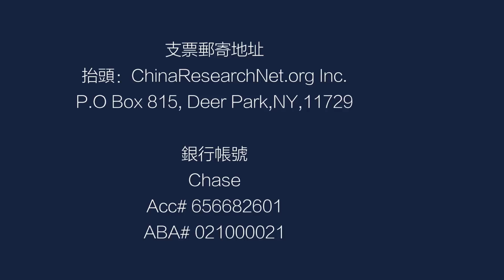明镜预告 | 中美贸易战：等待突破时——《中国研究院》第77次研讨会（20190110）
中美最新一轮贸易谈判虽然延长了一天，但并没有实现什么重大突破。双方在结构性的问题上依然分歧很大。双方主要还是在采购上有一些进展，结构性问题将留给更高层级的谈判中讨论解决。习近平面对的中国国内经济的压力巨大，而美国也出现一些黄灯信号，股市惨淡，不少企业相继下调获利预期；制造业指标下滑；减税效应逐渐减弱，川普想尽快达成协议的想法也是不言而喻的。但一个称“不能改的绝不改”，另一个绝不答应一份不满意的协议。

另一方面，北韩领导人金正恩第4度访问中国；中国国家主席习近平以强势态度谈台海议题。这几个因素对美中经贸战会有什么影响？一般认为，刘鹤在几星期内就要率领中方代表团到华盛顿来，与美国贸易代表莱特海泽面对面谈判。达沃斯的世界经济论坛即将举行，中国国家副主席王岐山与美国总统川普很可能都会出席。这些发展会为美中经贸战带来什么影响？

未来到底会有怎么样？一名消息人士曾说过，如果中国方面提出一些积极的建议，谈判可能会延长。现在川普政府内部有人建议先同中国达成一个部分协议，然后将谈判再延长90天或其他时限，以解决更加困难的结构性问题。这是缓兵之计还是无奈下的妥协？

明镜火拍将于美国东部时间2019年1月11日（星期五）上午10时开始，全程直播“中国研究院”第77次研讨会，深入讨论美中贸易战究竟会朝乐观还是悲观方向发展。出席的有华府“美华协会”会长蔡德梁；美国健保服务中心资深经济学家蔡立明博士；“风云天下”主持人杨风。明镜火拍华盛顿特派员刘屏主持这次研讨会。

中国研究院 （China Reserch Net）是2013年在美国联邦注册的非牟利机构，以研讨中国和世界问题为己任，并出版了多份研究报告。

01：00 天下看北京（周二四）
03：00 澳洲看天下（周六）| 专栏节目**（周日）
09：00 明镜书刊（周六）| 留学生（周日）
10：00 纽约看天下（周一至周四）| 中国研究院（周五）
11：00 明镜编辑部（周一至周四）| 芝加哥看天下（周六）| 伦敦看天下（周日）
13：00 人文历史节目***（周六）| 文革史记（周日）
15：00 南央讲故事（周日）
15：30 大事小评（周五）
17：00 明镜焦点/明镜连线
21：00 华盛顿看天下
22：00 台北看天下
23：00 财经全观察（周一二四五）
不定时：点点今天事（每日）
**专栏包括：刘仲敬思想，寻找大饥荒、慢山微语、巴黎艺术
***历史包括：历史明镜、友渔读书、人生之中、网言网事

03：00 生活在海外（周二五六）
04：00 世界新闻
05：00 中国新闻
06：00 今日华尔街
07：00 全球新闻连报（每日）
14：00 华尔街电视新闻
15：00 美洲新闻
16：00 中国新闻2
18：00 今日华尔街2
19：00 全球新闻连报2（每日）